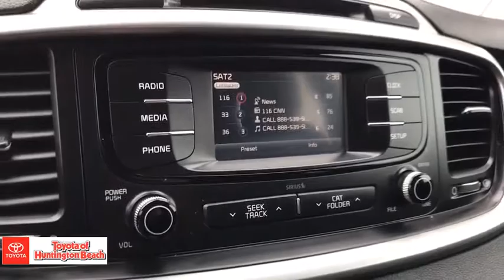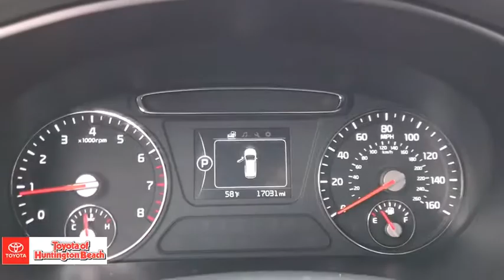2017 Kia Sorento Westminster, Costa Mesa, Garden Grove, Long Beach, Huntington Beach, CA 00282853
Ebony Black Used 2017 Kia Sorento available in Huntington Beach, California at Toyota of Huntington Beach. Servicing the Costa Mesa, Garden Grove, Long Beach, Huntington Beach, CA area.

ONLY 1 PREVIOUS OWNER WITH LOW MILES. THIRD ROW SET PACKAGE. LOADED WITH BACK UP CAMERA, BLUETOOTH AND MUCH MUCH MORE! SAVE THOUSANDS BUYING PRE OWNED VS NEW. Looks and runs great. Good tires and brakes. Engine and transmission run smooth. Damage free. Immaculate inside and out. FREE CARFAX! We have great interest rate and financing for ALL credit situations.. Ebony Black 2017 Kia Sorento LX FWD 6-Speed Automatic with Sportmatic 2.4L DOHCRecent Arrival! Odometer is 16451 miles below market average! 21/28 City/Highway MPGAwards:* 2017 KBB.com 10 Most Awarded BrandsWHY BUY at the BEACH? Our customers are our most valuable asset. If you are already a customer, welcome back. If you are new to Toyota of Huntington Beach, we would like to convince you to join the ranks of satisfied Toyota of Huntington Beach customers. Financing for all situations. Great rates available. GREAT rates for good credit. Financing for ALL credit situations. BK ok. Low score OK. (See dealer for details.) Se Hablamos Espanol. Marticular OK.